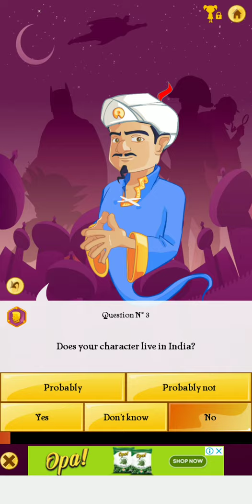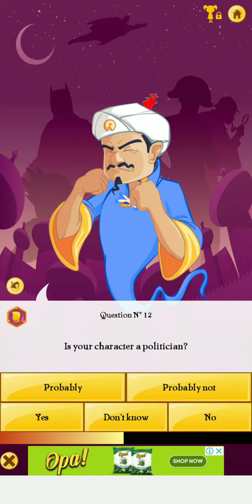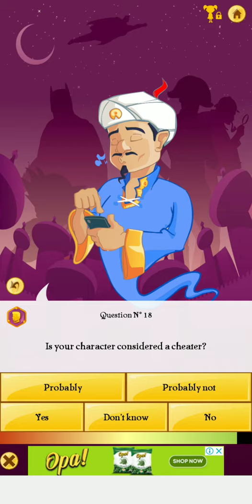Akinator Finding Quaid-e-Azam Muhammad ali jinnah